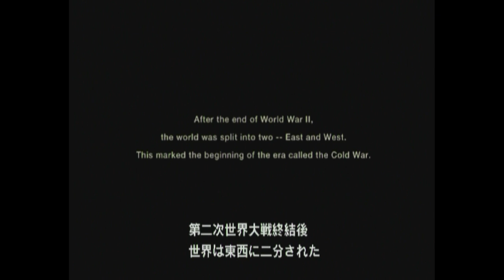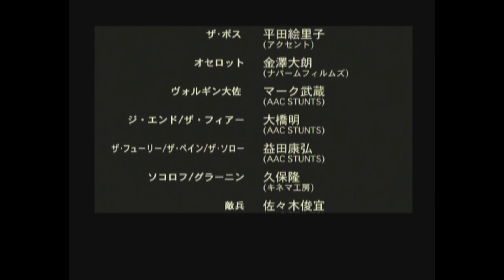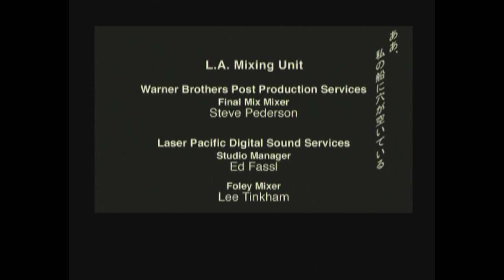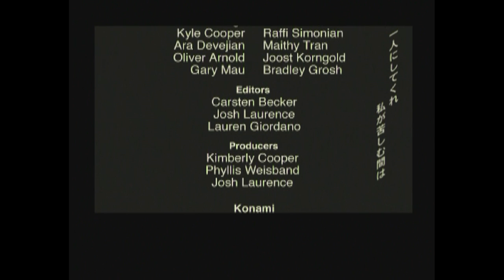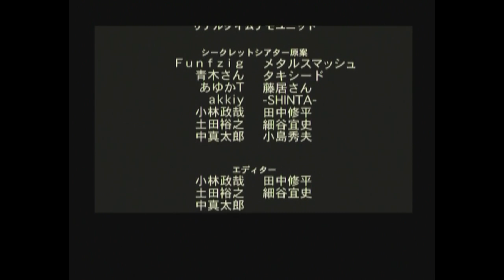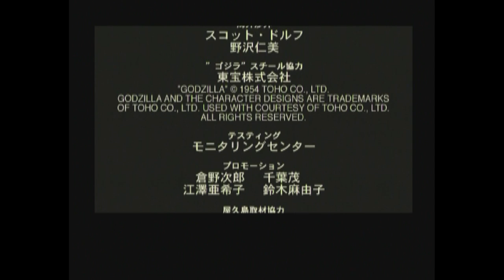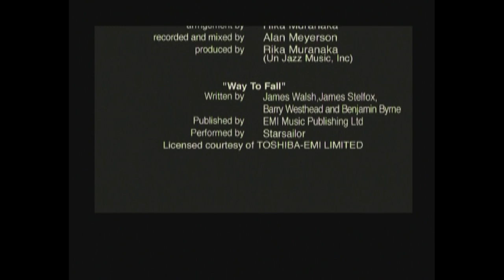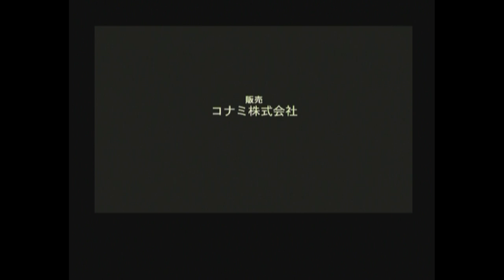MGS3 Normal Speedrun in 1:33:48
Close to my goal time on PS2 Normal. One of the best Shagohod fights of my life. This run also features the new vent clip strat in Graniny Gorki. Some minor hiccups throughout the run though. Bad Fury as per usual, and an odd mistake on The Boss and Volgin 1. Continue on outskirts of Graniny Gorki for some reason.